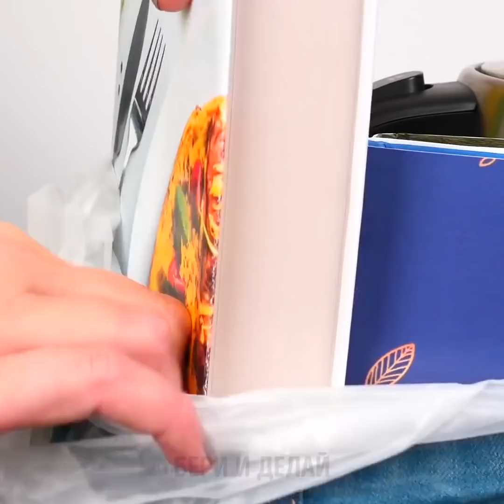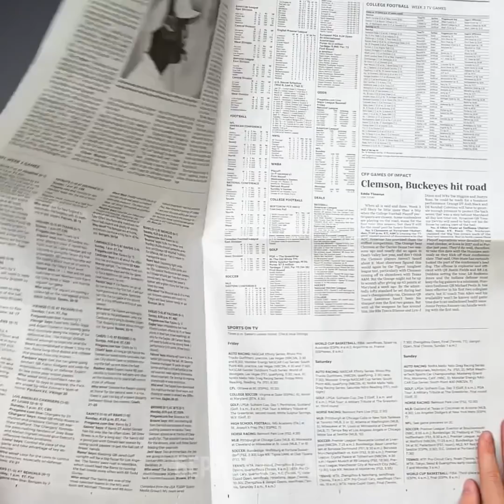24 ЛАЙФХАКА ДЛЯ ОЧИСТКИ, ЧТОБЫ СЭКОНОМИТЬ ВРЕМЯ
ЗАМЕЧАТЕЛЬНЫЕ СПОСОБЫ, ЧТОБЫ ВАШ ДОМ ПРОСТО СИЯЛ ЧИСТОТОЙ

Всегда приятно, когда дома всё чисто и аккуратно. В сегодняшнем видео вы узнаете, как этого легко можно добиться с помощью наших замечательных лайфхаков!
Чтобы очистить кастрюлю от подгоревшей пищи, натрите её половинкой апельсина, пока она греется на очень слабом огне. Кислотность апельсина удалит любую подгоревшую пищу!
Если раковина засорилась, то можно прочистить её с помощью аспирина и столовой ложки пищевой соды!
Есть простой способ почистить кроссовки мыльной водой. Просто окуните щётку в мыльную жидкость и начните чистку, а затем протрите все чистой тряпкой!
Чтобы ваш смеситель блестел от чистоты, нанесите на него немного зубной пасты, а затем протрите тряпкой.
Если вы разбили стекло, подметите щёткой большие осколки, а затем с помощью пластилина или лизуна соберите все маленькие осколки!

Тайм-коды:
0:58 - Как почистить кроссовки
1:56 - Как очистить ваш кран
2:42 - Чистящие салфетки своими руками
5:30 - Как вернуть одежде цвет
7:26 - Как сохранить холодильник чистым
9:39 - Умный способ очистки зеркал
11:37 - Как сделать очиститель унитаза